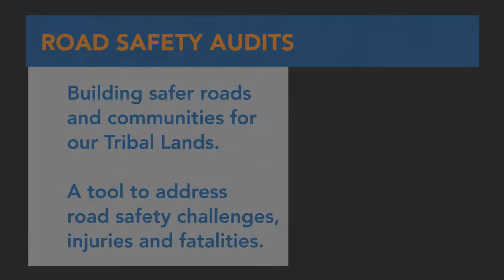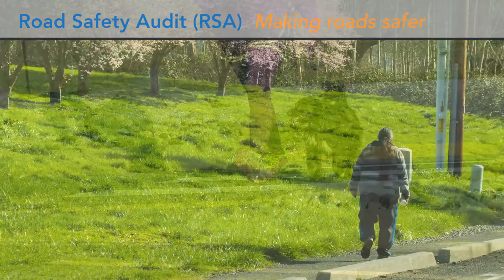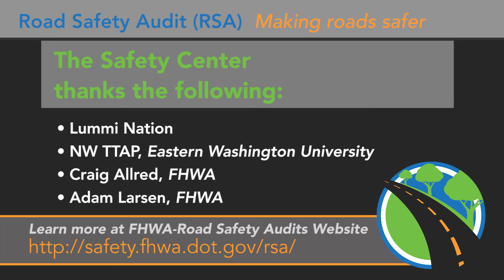Road Safety Audits (RSA) on Tribal Lands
An introduction video discussing the relatively high fatality rates on Tribal lands due to road traffic crashes. The video goes on to describe the use of Road Safety Audits (RSA) as a tool to make changes on problematic locations within a a Tribal road system in order to improve safety and save lives.